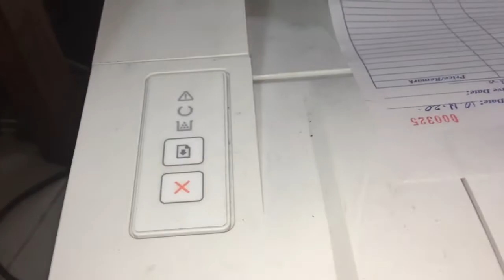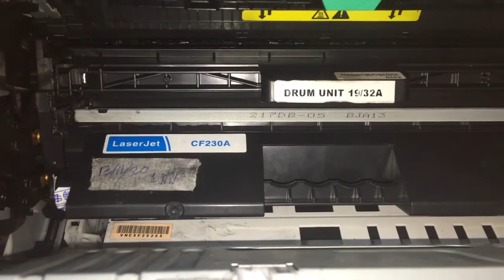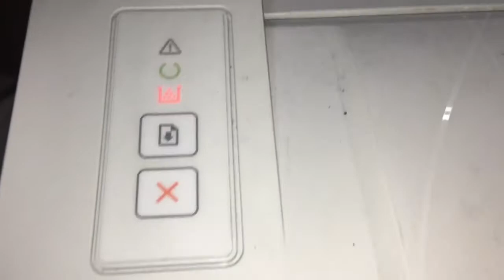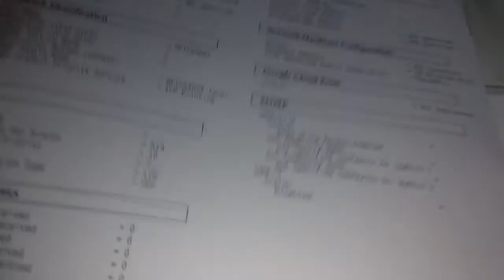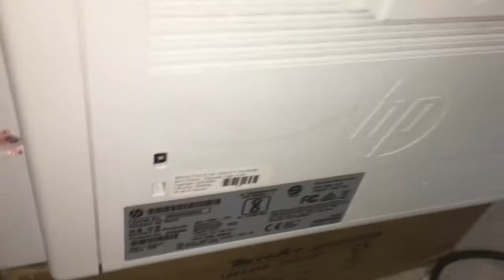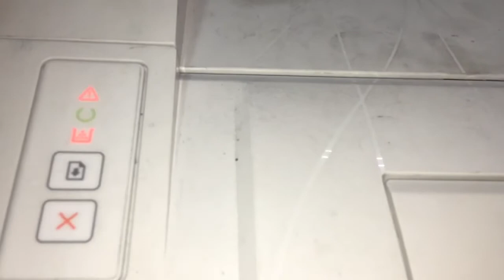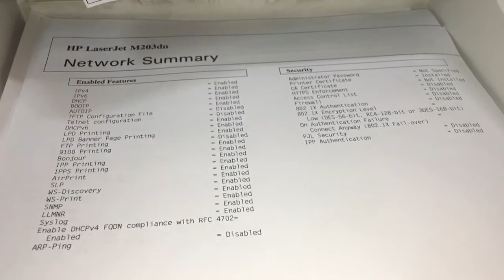HP Laser Jet M203dn_M203 series print have sound replace toner repair EP.01